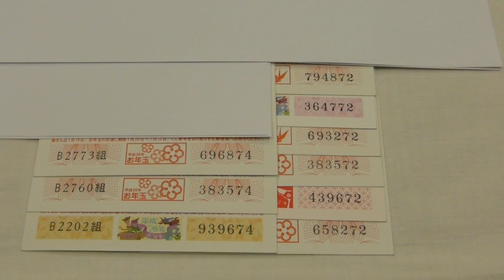平成２６年お年玉年賀葉書 ３等９本 2014.1.20